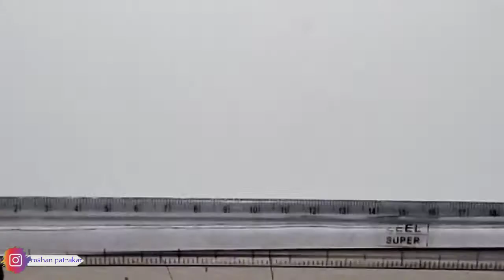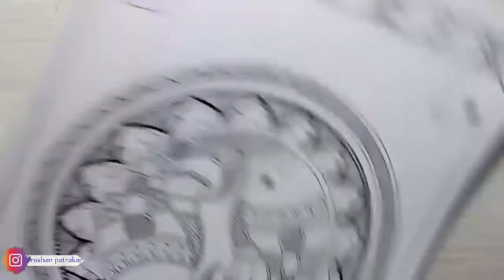How To Make Madhubani Painting || Fish Madhubani Painting || Painting Tutorial 👍🌺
Hello my artist friend.

So in today's video I'm going to tell you that   MADHUBANI PAINTING FISH how to make

In this  video I have tried to explain to you completely, and you must have understood a lot by watching the video
You must have enjoyed watching our video

I  hope you enjoyed our video,and that you learned something form it

If you liked our video, please like it,
One of your Luke's will inspire us to teach Art Work again.

camel acrylic colour:-